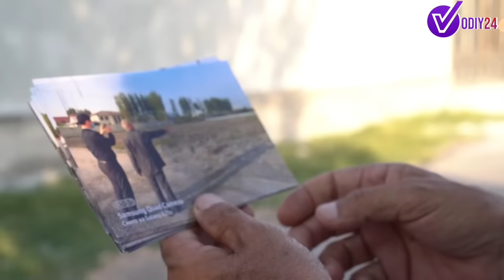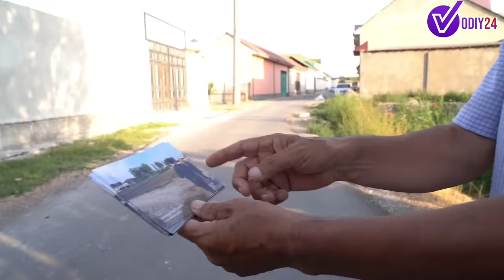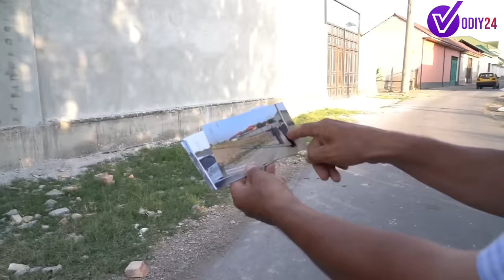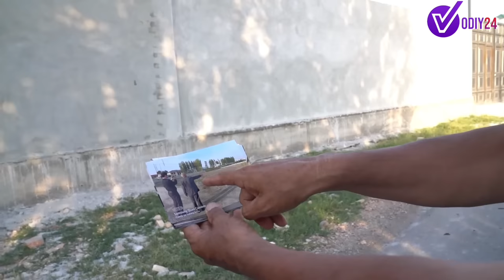ФАРҒОНАДА "РЕЙДЕРЛАР" ТОМОНИДАН ЕРЛАР "НОҚОНУНИЙ" СОТИЛДИМИ ? ПРОКУРАТУРА БУНИ НАЗОРАТГА ОЛАДИМИ ?